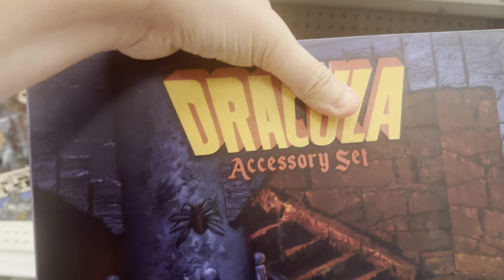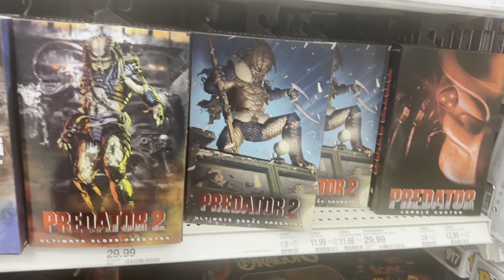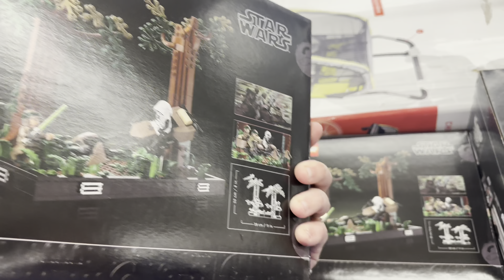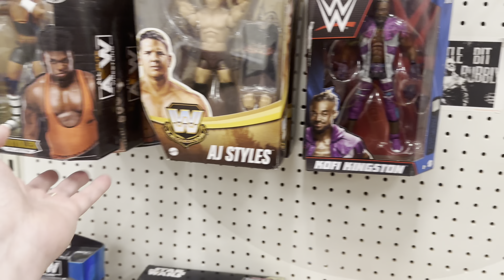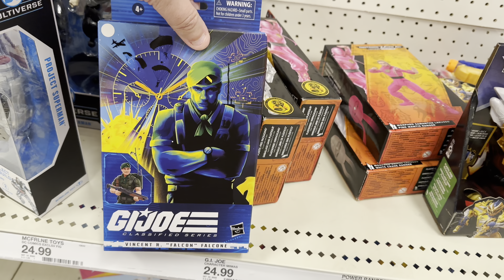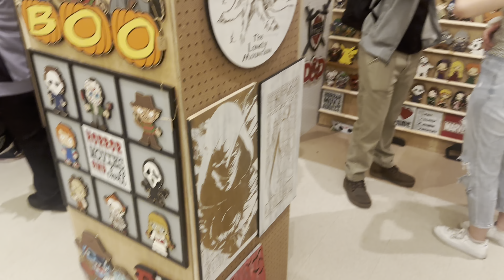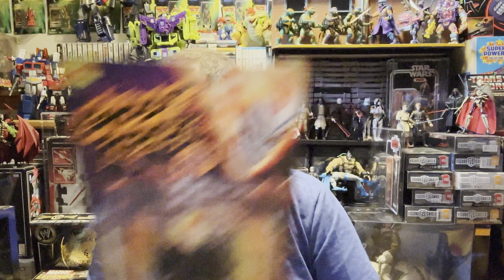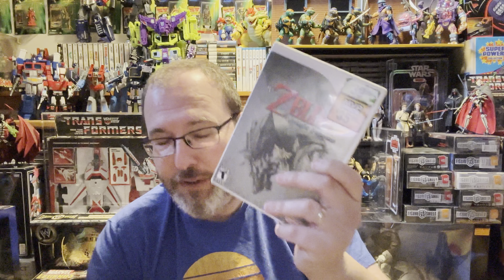Huge Toy Hunt @ Targets, Walmarts, Garage Sales & Saratoga Comic Con!!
This is a massive hunt this week. I hit up a number of Targets, Walmarts, a village wide Garage Sale and Saratoga Comic Con. This was an epic week you won’t want to miss.